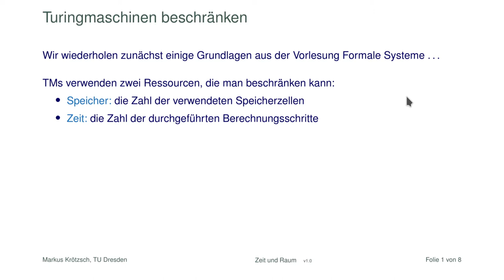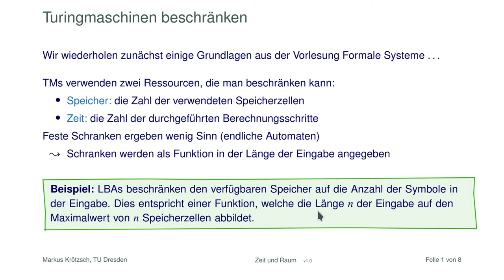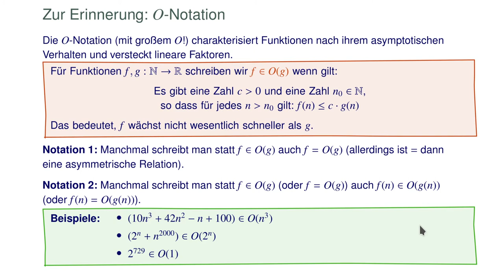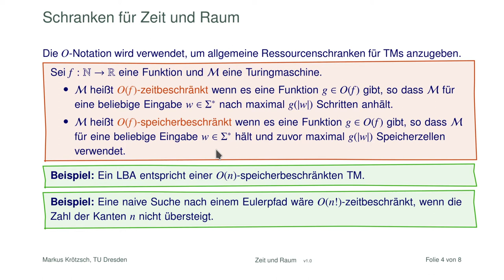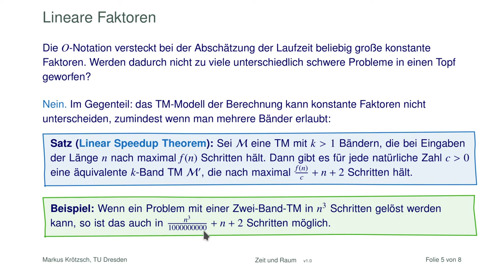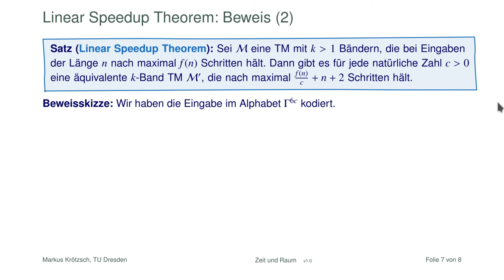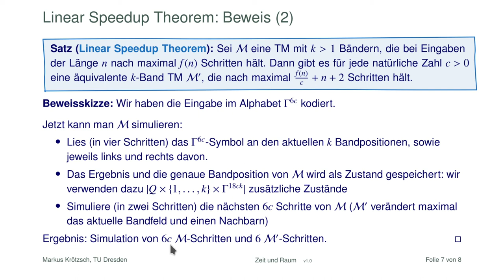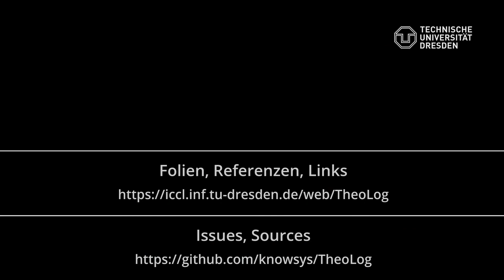Raum und Zeit: Turingmaschinen mit Ressourcenbeschränkungen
Um Probleme nach ihrer Schwierigkeit einzuteilen, müssen wir die Ressourcen beschränken, die ein Algorithmus (eine Turingmaschine) zu deren Lösung verwenden darf. Dabei verwenden wir die auch aus der Algorithmenanalyse bekannte O-Notation. Diese versteckt lineare Faktoren, d.h. wir können nicht einmal zwischen zwei Algorithmen unterscheiden, wenn einer davon millionenfach schneller läuft als ein anderer. Wir werden aber sehen, dass das genau richtig ist, weil man auch jede Turingmaschine immer auch millionenfach schneller machen kann ("Linear Speedup Theorem"). Ist also jedes Problem beliebig schnell lösbar?